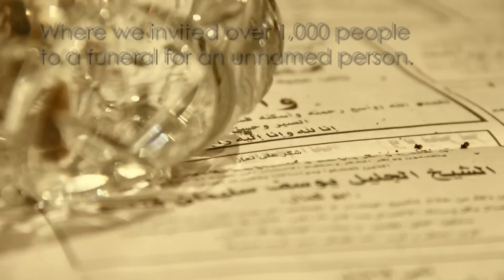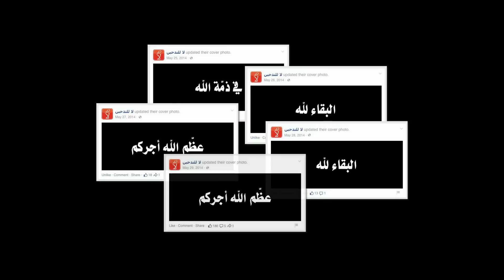RIP Smoker Campaign - حملة نعي مدخن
A short video on our "RIP Smoker" social media campaign on World No Tobacco Day 2014.

Wunderman Amman team for coming up with this campaign and for their continuous support!